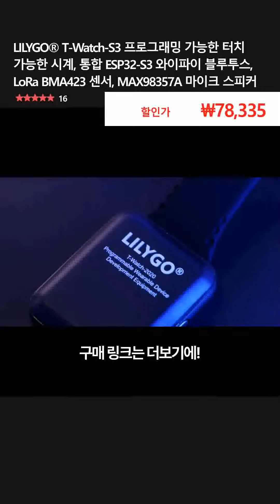LILYGO® T-Watch-S3 프로그래밍 가능한 터치 가능한 시계, 통합 ESP32-S3 와이파이 블루투스, LoRa BMA423 센서, MAX98357A 마이크 스피커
👉 구매링크